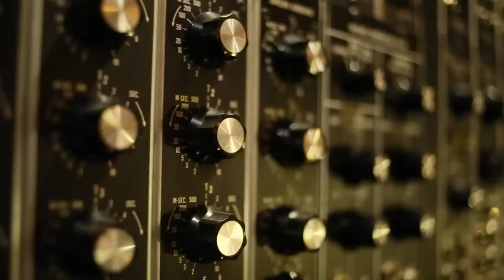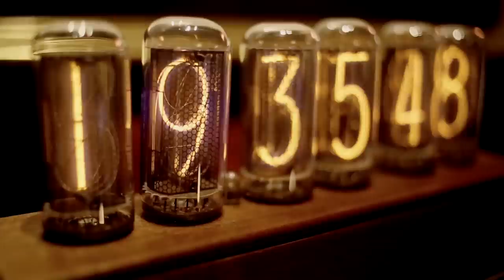Jean Michel Jarre with Hans Zimmer Track Story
Watch the track story to "Electrees" feat. Hans Zimmer.